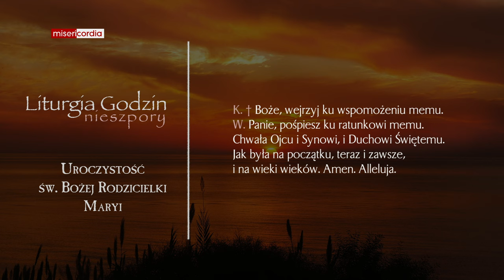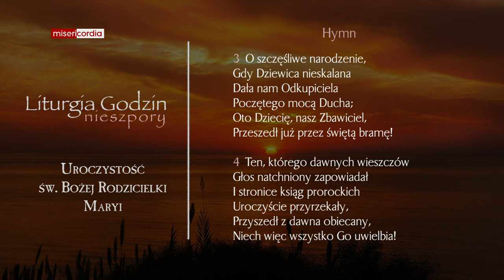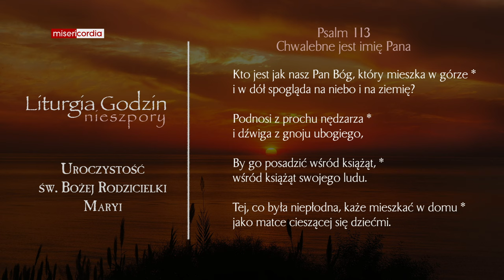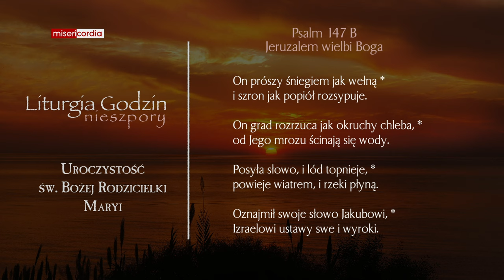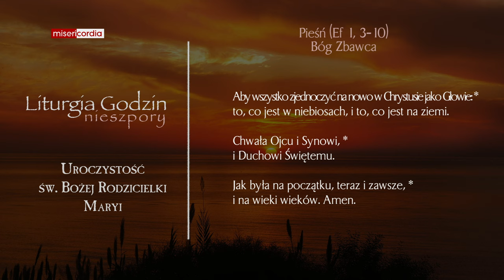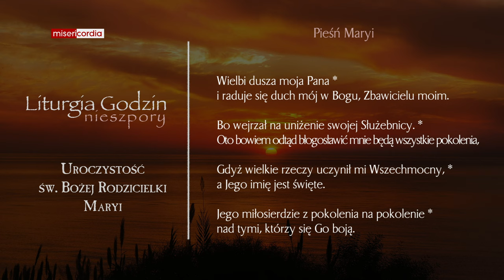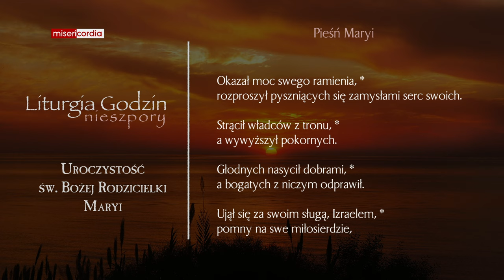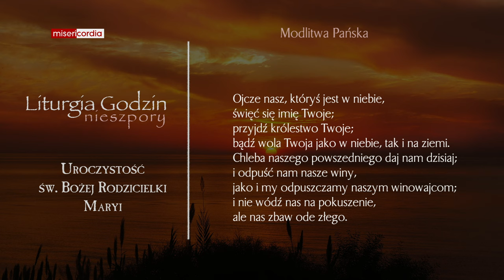Liturgia Godzin | I Nieszpory | Uroczystość św. Bożej Rodzicielki Maryi